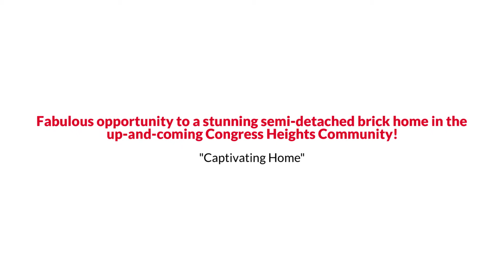4340 Martin Luther King Jr Ave SW, Washington, DC 20032 The Reynolds Team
Fabulous opportunity to a stunning semi-detached brick home in the up-and-coming Congress Heights Community. This location can’t be beaten with downtown DC, 295, 495, Woodrow Wilson Bridge, Congress Heights Metro, MGM, National Habor, Tanger Outlets, Nationals Park, and so much more closeby! Inside, all three levels of this charming home have been meticulously maintained and filled with upgrades galore to now include gleaming hardwood floors throughout the upper level and the living/dining areas on the main level. In the heart of the home, the gourmet kitchen presents itself with beautiful granite countertops, ample cabinets to fit all your storage needs, and new professional stainless steel appliances. Dine formally in the dedicated dining room or take your meals al fresco to the brand new porch landing with stairs that lead to a brick-paved backyard with plenty of space for your garden! This is the ideal space to entertain with tons of privacy and the perfect mixture of sun and shade. Retire after a long day to the main sleeping quarters upstairs which offers 2 generously sized bedrooms. The lower level offers space flexible for your needs with an additional bedroom and luxurious porcelain tile.